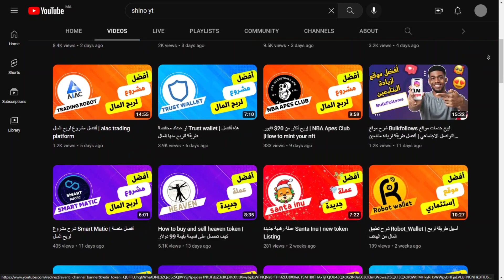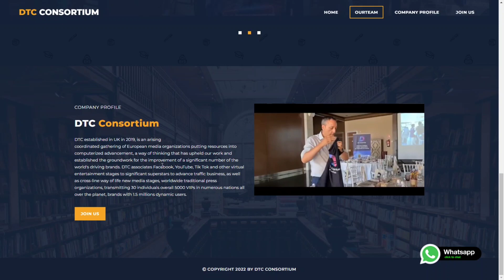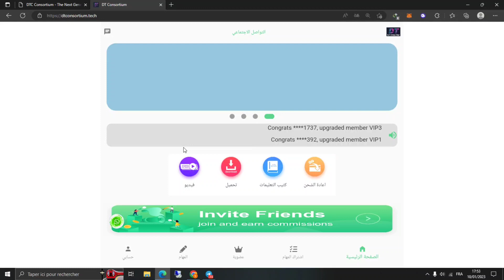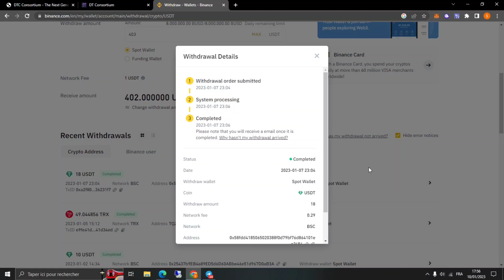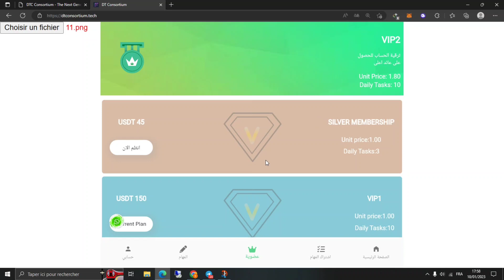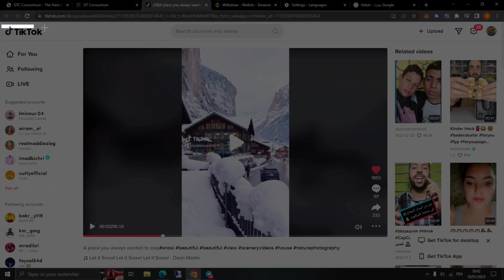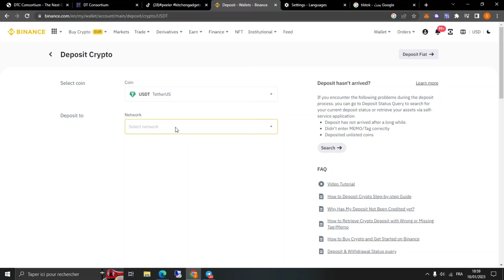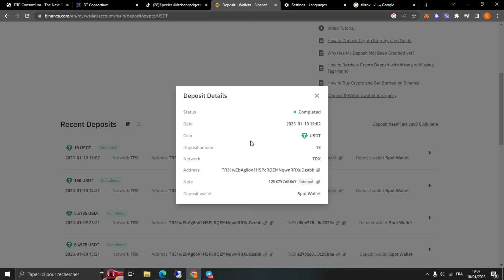كل يوم أسحب 18 دولار من هذا الموقع | أفضل موقع في 2023 لربح المال من المنزل